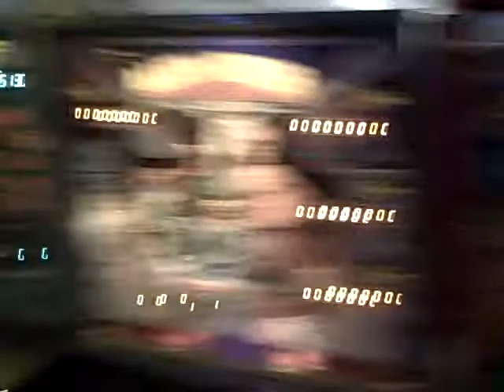Open House at Night Pinball Clube SP - 25.10.2008